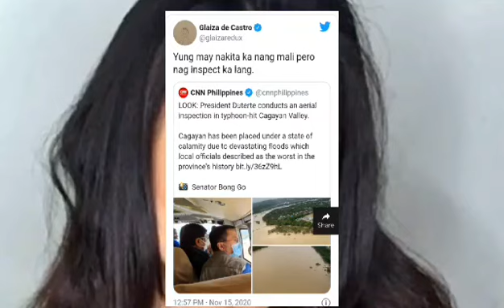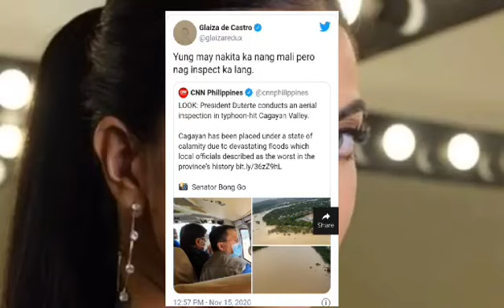GLAIZA DE CASTRO BINANATAN SI PRES DUTERTE